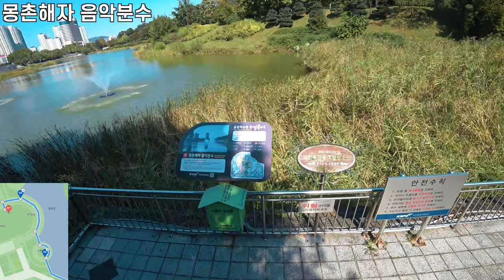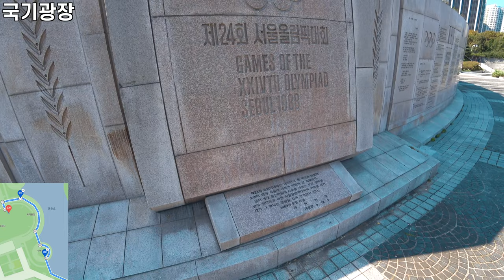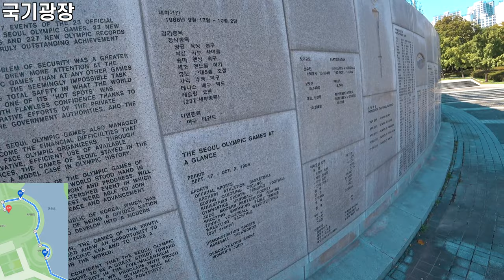[4K] Ep.195 | 올림픽공원 로드뷰 #3 | 한성백제박물관 | 몽촌해자 음악분수 | 수변무대 | 국기광장 | 평화의광장 (Olympic Park Road View #3)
Intro [00:01~00:05]
(사전 안내) 들꽃마루~평화의광장 [00:06~00:10]
Today’s Highlight [00:11~00:25]
한성백제박물관 가는 길 [00:26~05:42]
몽촌해자 음악분수 가는 길 [05:43~10:39]
몽촌해자 음악분수 [10:40~12:11]
올림픽공원 수변무대 [12:12~13:23]
올림픽공원 국기광장 [13:24~15:48]
올림픽공원 평화의 광장 [15:49~16:29]

Intro [00:01~00:05]
(Preview) Wild Flower Maru~Peace Plaza [00:06~00:10]
On the way to the Hanseong Baekje Museum [00:26-05:42]
Way to the Mongchon Haeja Music Fountain [05:43~10:39]
Mongchon Haeja Music Fountain [10:40-12:11]
Waterfront Stage at Olympic Park [12:12-13:23]
Olympic Park Flag Square [13:24-15:48]
Olympic Park Peace Square [15:49-16:29]

* Support : Online Youth Center
* Camera : Sony FDR-X3000, Insta 360 One X
* Edit Program : Final Cut Pro, LumaFusion